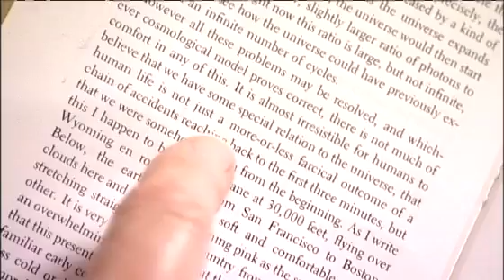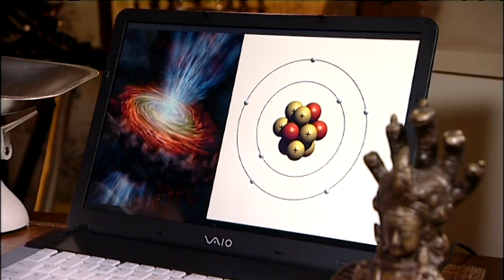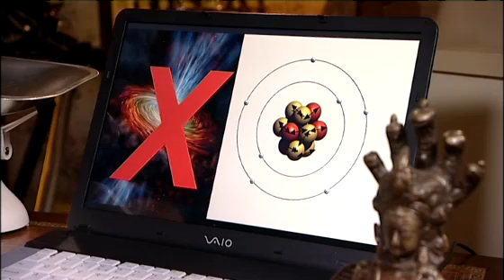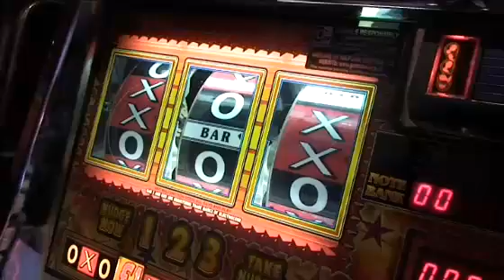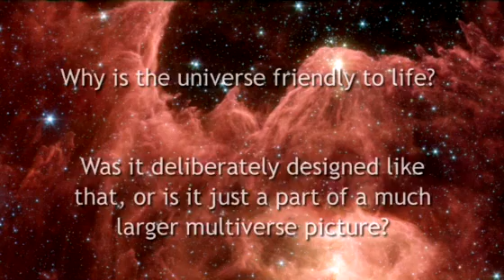Programme 6 The anthropic principle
This programme equips learners to consider and respond to these questions:
• Why is the universe friendly to life?
• Was it deliberately designed like
that, or is it just a part of a much larger multiverse picture?
We are observers of our own universe: are we a miracle, or are we a blip? One young commentator suggests that the only purpose of life is the one we make up for ourselves. The 'great balls of fire' in the universe of a hundred billion galaxies make any human being feel like an atom in an ocean.
But, strangely, we can observe this vastness. This particular universe is one that is watched, by us, from inside. It's as if a character in a novel talked back to the author.
Is the universe homely or hostile? Russell Stannard outlines the rather user-friendly conditions for evolving life which the universe has thrown up. There's no proof here of course, but anyone might interpret the observations we make of the universe: the universe is life friendly, and fine- tuned for life. That's the anthropic principle. But is it an anthropic principle or an anthropic chance?